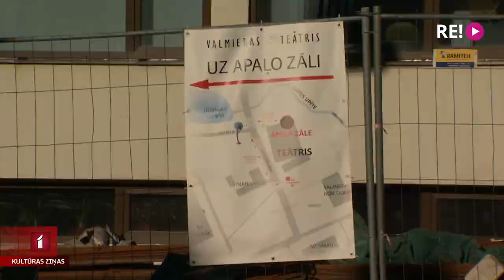Mārtiņš Eihe iestudē Andra Kalnozola grāmatu Valmieras teātrī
Latvijā lielu popularitāti ieguvušais Andra Kalnozola pirmais romāns “Kalendārs mani sauc” sācis dzīvi jaunā veidolā - Valmieras drāmas teātrī tapusi Mārtiņa Eihes režisēta un Rasas Bugavičutes-Pēces dramatizēta izrāde. Pirmizrādes iespaidi Anetes Lesītes sižetā.